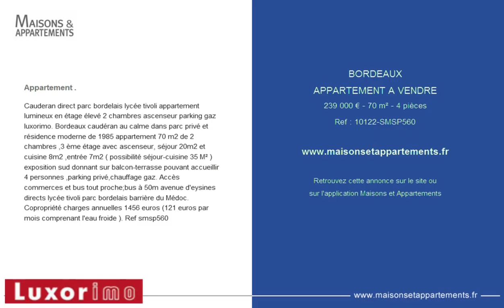BORDEAUX - APPARTEMENT A VENDRE - 239 000 € - 70 m² - 4 pièces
Référence : 10122-SMSP560

Appartement .
Cauderan direct parc bordelais lyc&eacute;e tivoli appartement lumineux en &eacute;tage &eacute;lev&eacute; 2 chambres ascenseur parking gaz luxorimo. Bordeaux caud&eacute;ran au calme dans parc priv&eacute; et r&eacute;sidence moderne de 1985 appartement 70 m2 de 2 chambres ,3 &egrave;me &eacute;tage avec ascenseur, s&eacute;jour 20m2 et cuisine 8m2 ,entr&eacute;e 7m2 ( possibilit&eacute; s&eacute;jour-cuisine 35 M&sup2; ) exposition sud donnant sur balcon-terrasse pouvant accueillir 4 personnes ,parking priv&eacute;,chauffage gaz. Acc&egrave;s commerces et bus tout proche;bus &agrave; 50m avenue d'eysines directs lyc&eacute;e tivoli parc bordelais barri&egrave;re du M&eacute;doc. Copropri&eacute;t&eacute; charges annuelles 1456 euros (121 euros par mois comprenant l'eau froide ). Ref smsp560